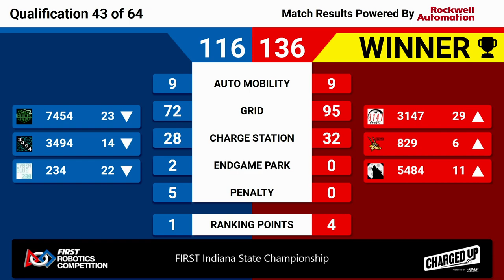2023 Indiana State Championship Quals 43